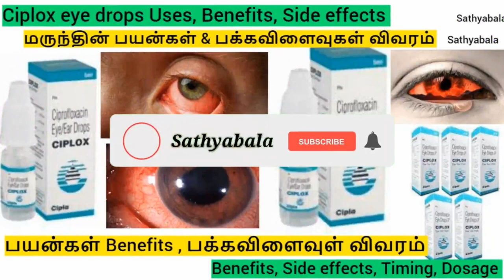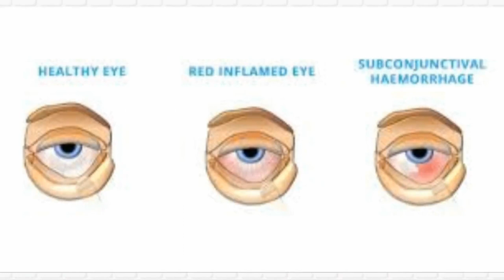ciplox eye drops, ciplox eye ear drops, ciplox eye drops uses, ciplox eye drops in tamil, ciplox